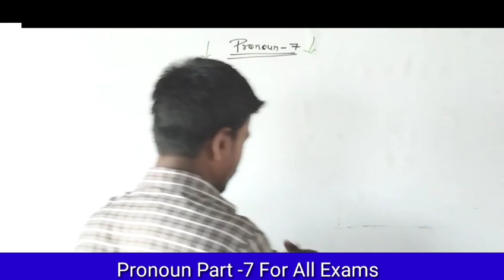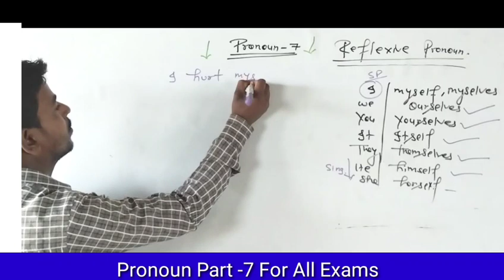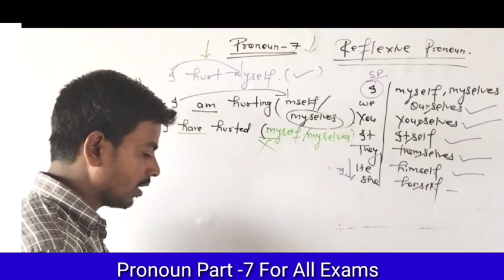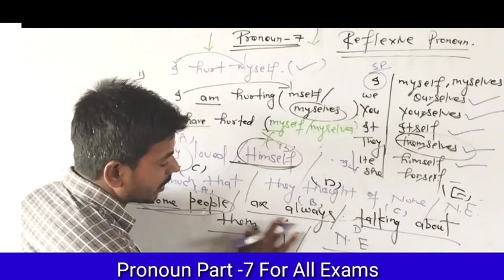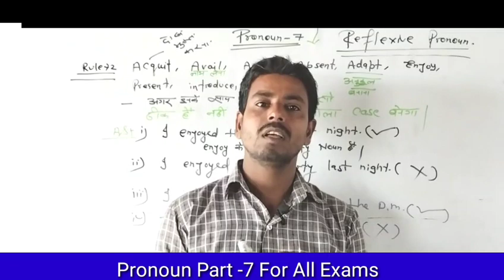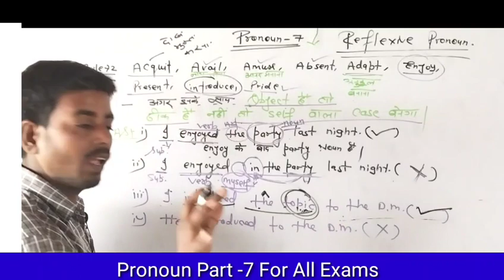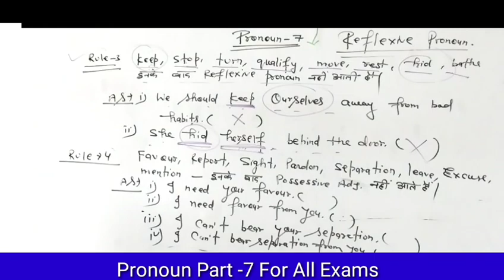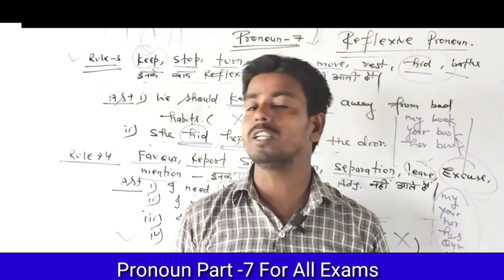Ssc Mts English Part -13।।Ssc Mts Pronoun।।Ssc Mts Pronoun Classes।।Ssc Mts Grammar।।Ssc Mts English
Ssc Mts English Part -13।।Ssc Mts English Classes।।Ssc Mts Pronoun।।Ssc Mts RWA English Classes।।Ssc
Ssc Mts English Part-13।Ssc Mts Pronoun।Ssc Mts Pronoun Classes।Ssc Mts RWA English।Ssc Mts  Pronoun
Ssc Mts English Part -13, SSC MTS English Classes,Ssc Mts English Pronoun,Noun Classes For SSC MTS
Ssc Mts English Day-13।।Ssc Mts English।Ssc Mts 2023 English।।Ssc Mts English Classes।।Ssc MtsEnglish
Ssc Mts English Part -13।Ssc Mts English Classes।।Ssc Mts Pronoun।।Ssc Mts Noun Classes।Ssc EnglishNoun
Ssc Mts English Day - ।।Ssc Mts English Classes।।Ssc Mts English 2023।।Ssc Mts Noun।।Noun Ssc Mts
Ssc Mts English।।Ssc Mts English Classes।।Ssc Mts Noun Class।।Ssc Mts English 2023।।Noun Ssc Mts

Join My Instagram Account For Any Query।।।।